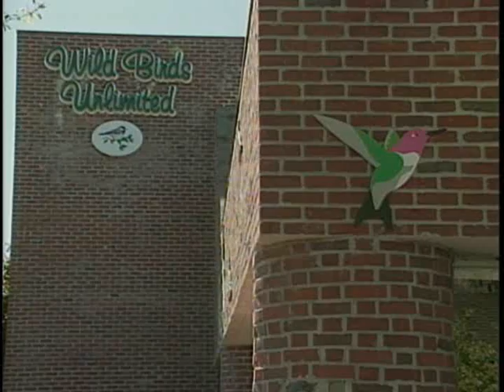1996 Channel 6 News - Butterfly Release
Our staff of 3 use to produce, write, shoot and edit 1-2 news segments per week. Also, we would write segues for our anchor to read to tie the stories together. Then, on Thursday evening, along with a few volunteers, we would cablecast a live 10-minute news program on Walnut Creek's Local Community Channel. We did this for about 8 weeks.